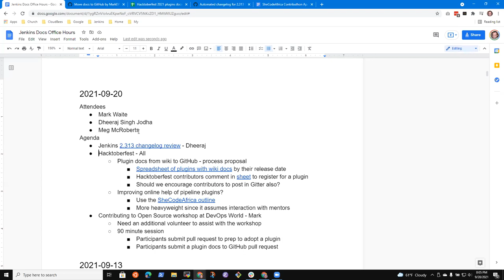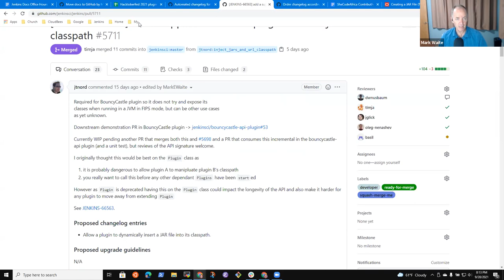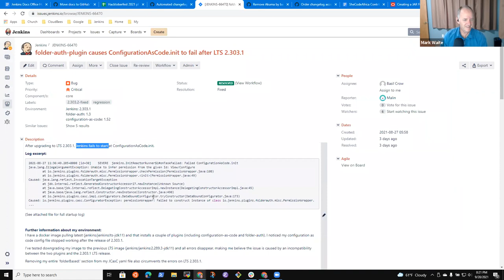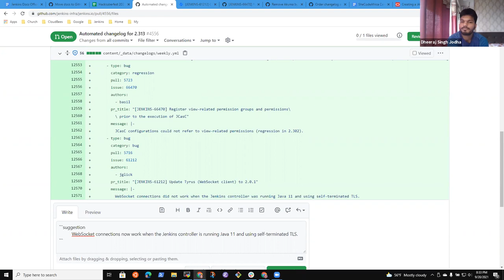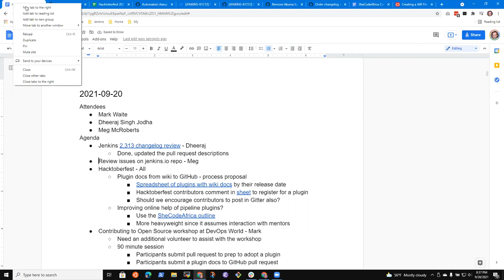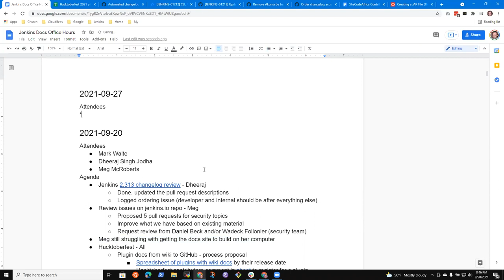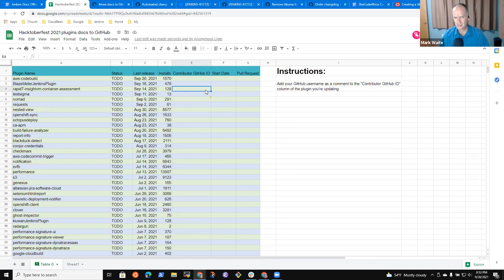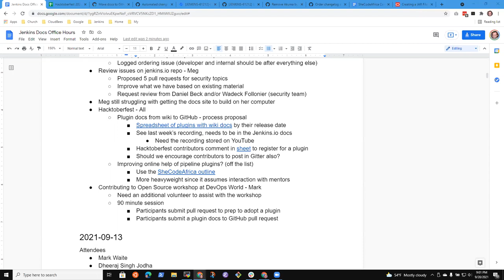2021 09 20 Docs Office Hours